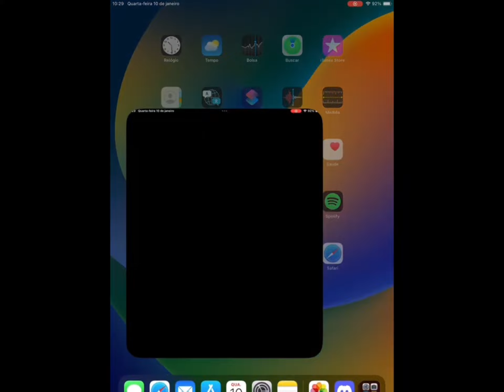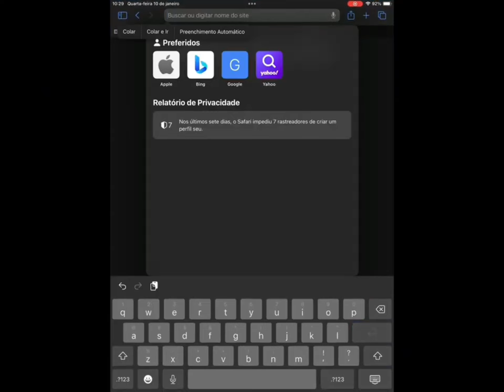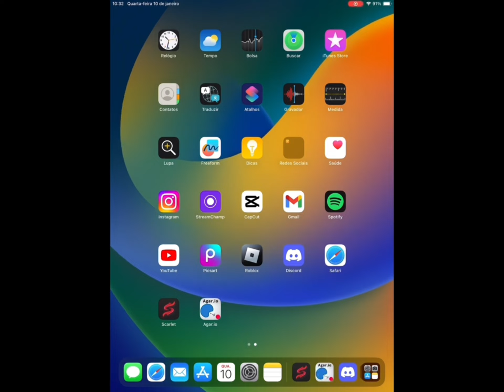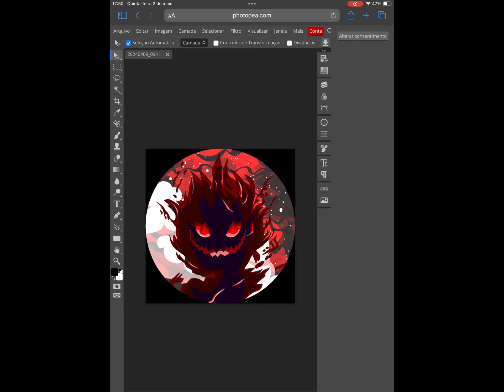TUTORIAL CUSTOM SKIN 🎨 (AGAR.IO MOBILE)